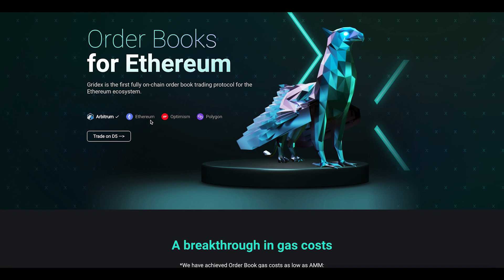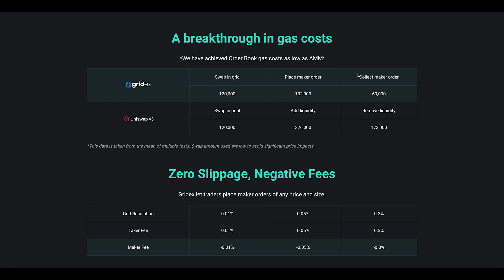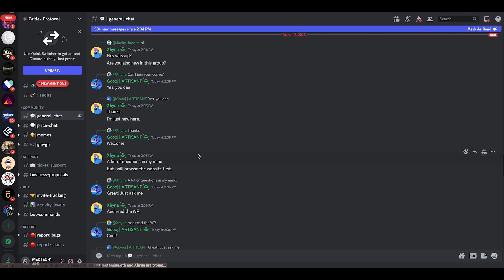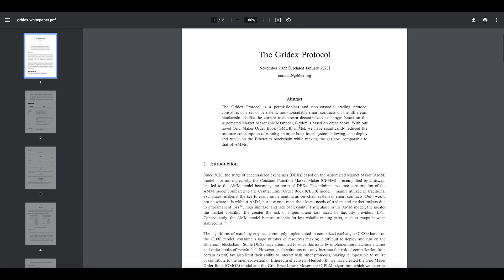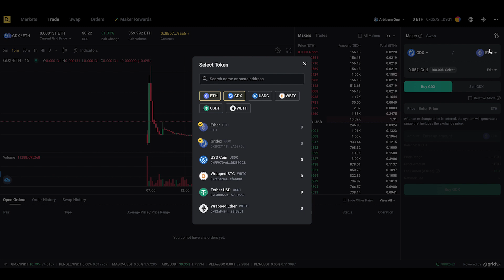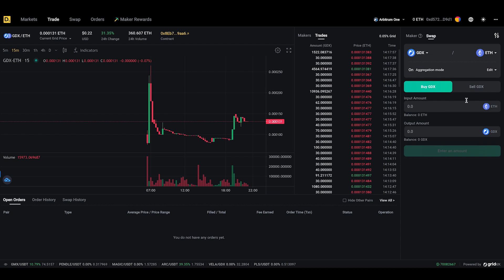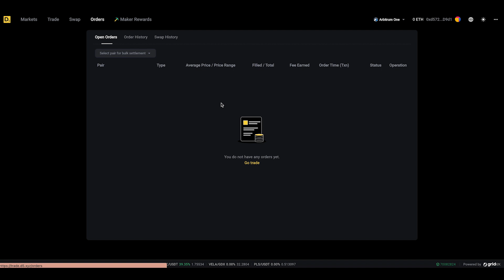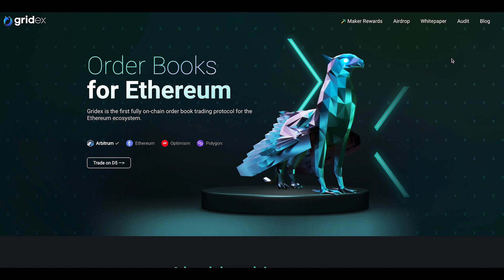D5Exchange | Best Exchange Platform | Trade 2023